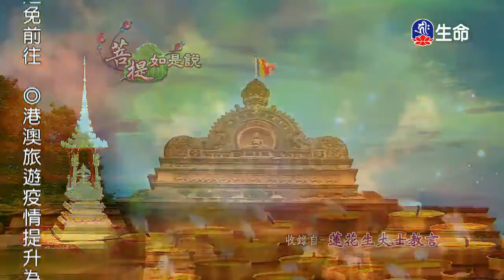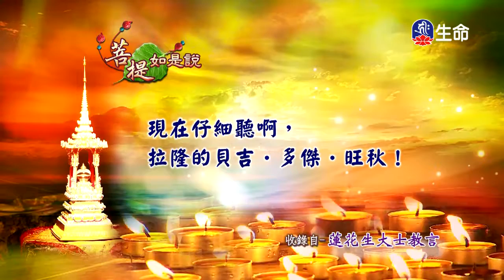菩提如是說(362)-1_菩提如是說_(lifetv_20200207_23:30)